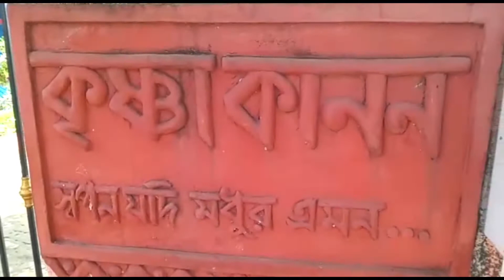Krishna Kanan guest house Prantik shantiniketan best fooding & lodging# ph number on video scrin